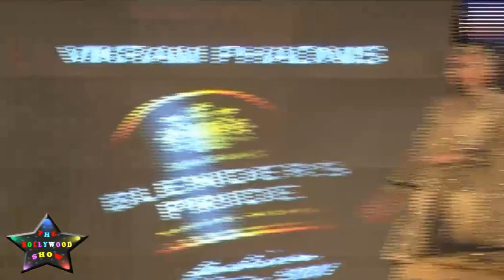Sexy Babes Showcase indian Traditional Sarees At Blender Pride Fashion Show